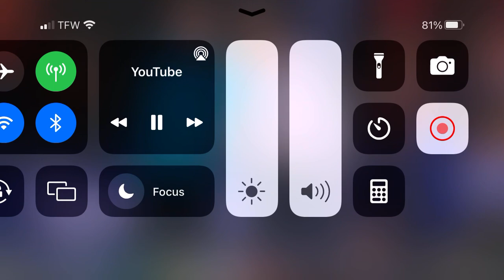￼￼ The Charlotte Hornets and the Golden State HighlightsWarriors ￼. October30￼